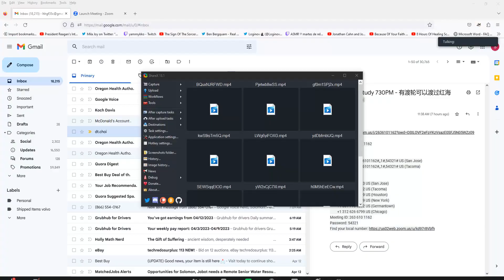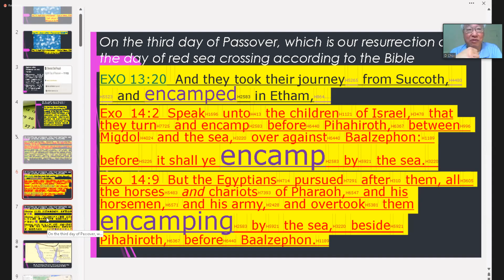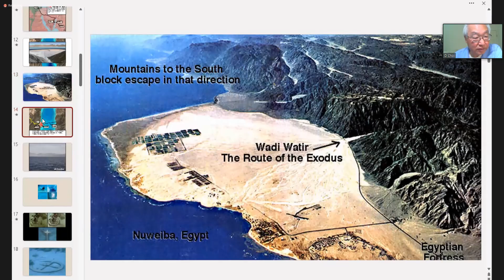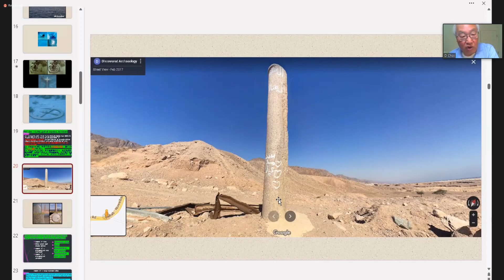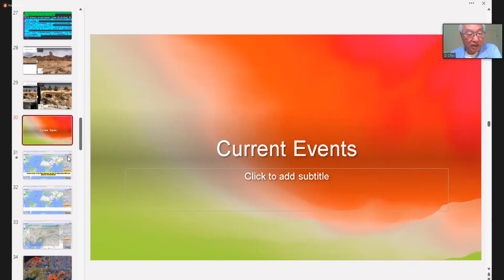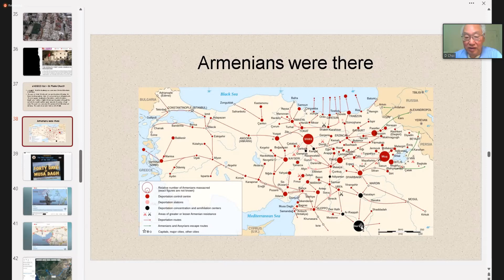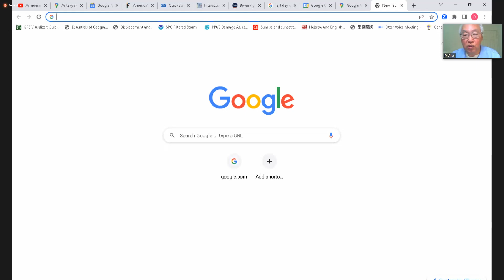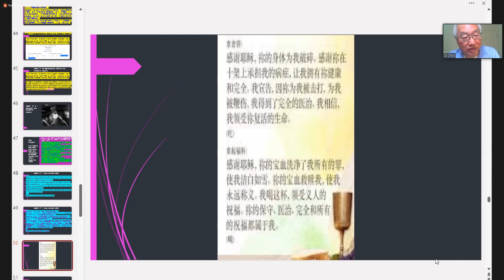4-13-23 "有渡轮可以渡过红海吗?" Bible Study (Chinese) 廣東話/漢語